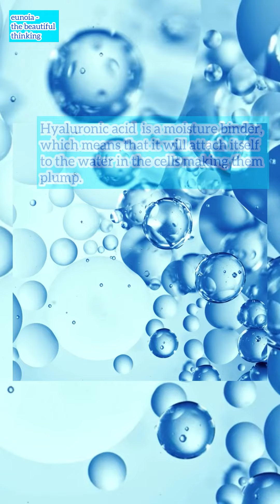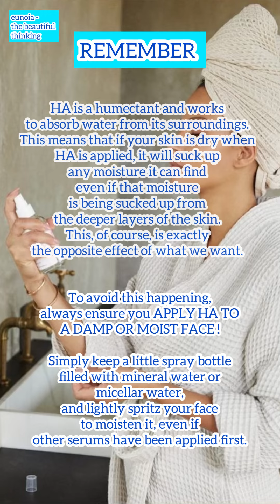AMAZING BENEFITS OF HYALURONIC ACID | Why You Must Include Hyaluronic Acid In Your Skincare Regime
HYALURONIC ACID FOR SKIN: EVERYTHING YOU NEED TO KNOW…

Learn more about SKINCARE, HAIRCARE, BODYCARE, BEAUTY & MAKEUP !
Check out the playlist  - BEAUTY ZONE(Glamour  & Grace) @eunoia-thebeautifulthinking11…